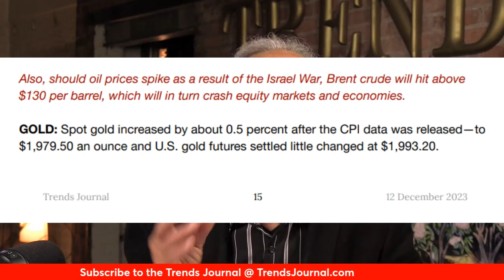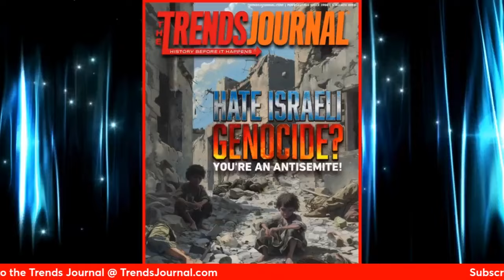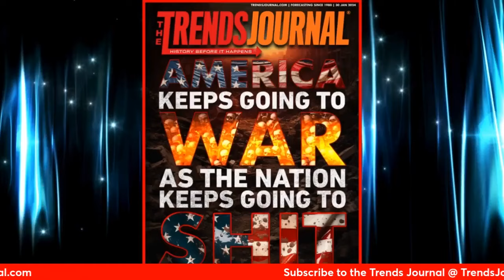FROM COVID WAR TO WORLD WAR: WHAT'S NEXT, WHAT TO DO?